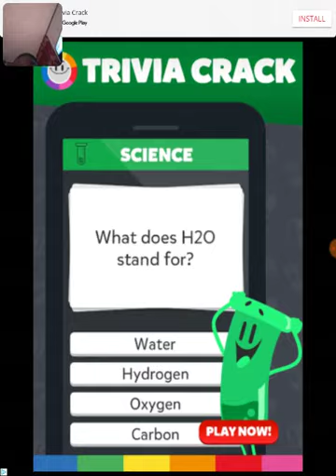Rolling sky part 12